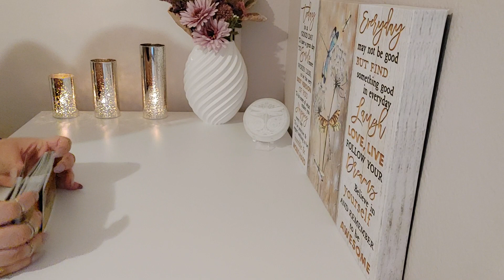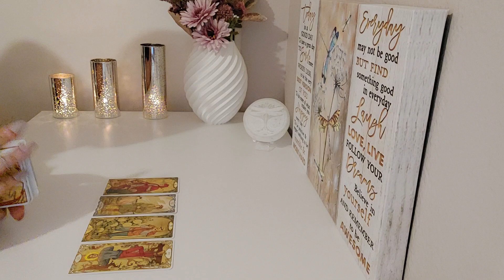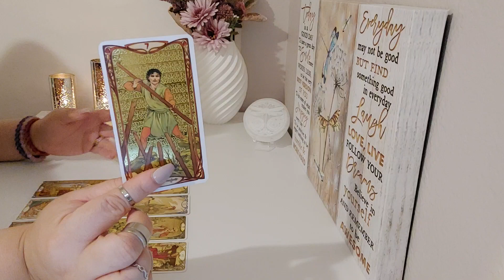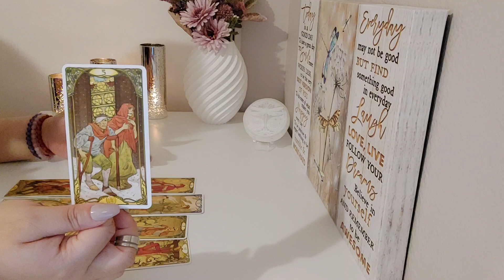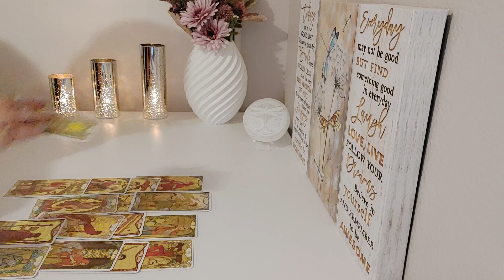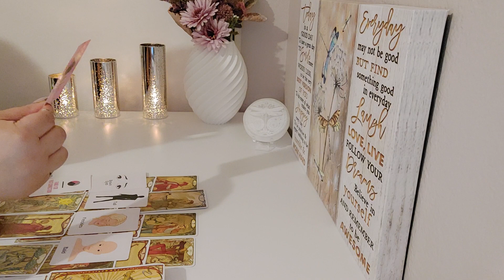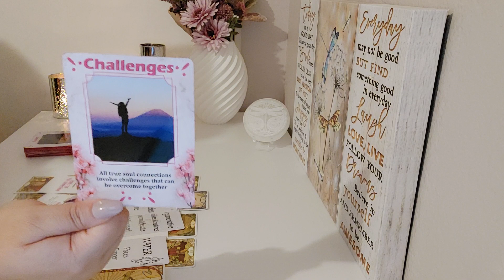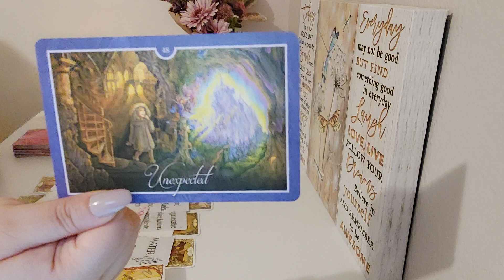💝Single Capricorn ♑️ March 2023| Good Things Come To Those Who Wait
Hi welcome to your singles reading! I hope you Enjoy!